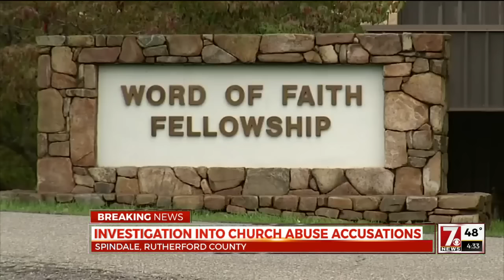Investigation into church abuse accusations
More accusations of abuse have been made against a Rutherford County church by former members.